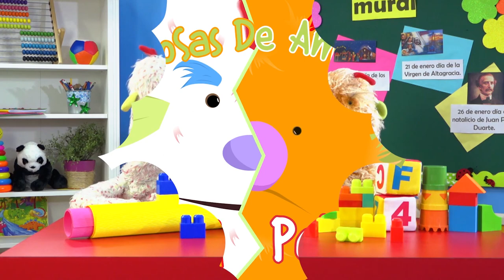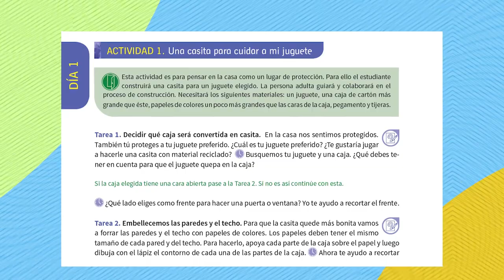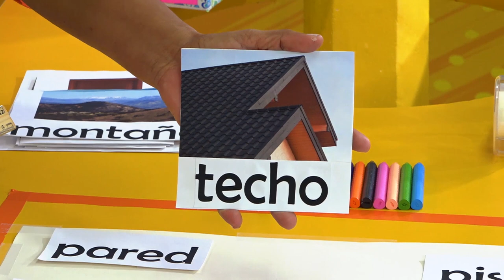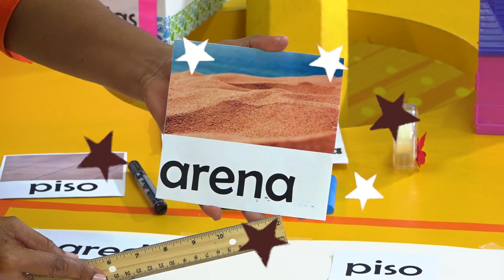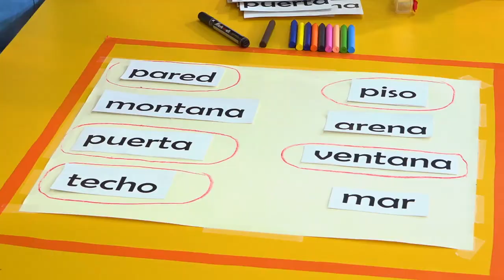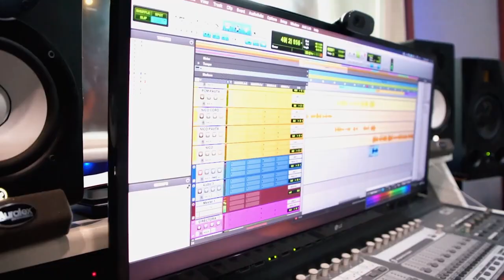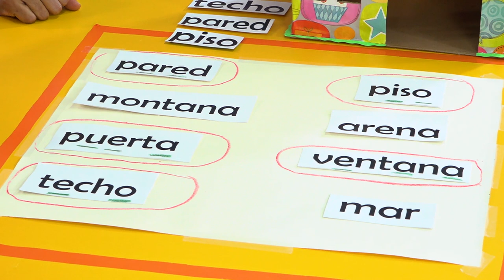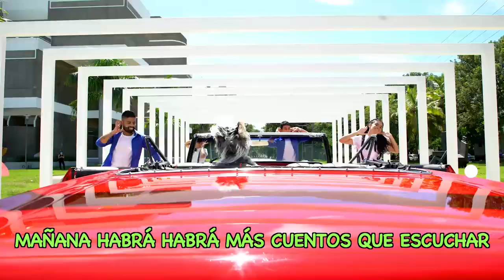PRE PRIMARIA -01/02/21-